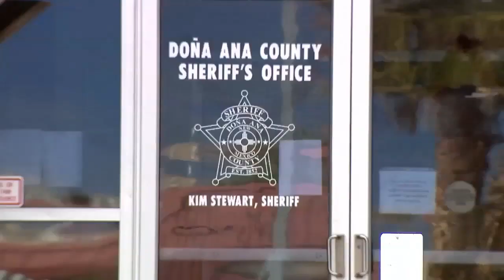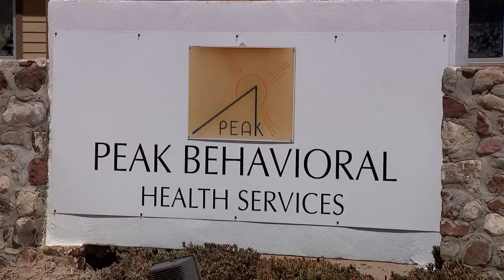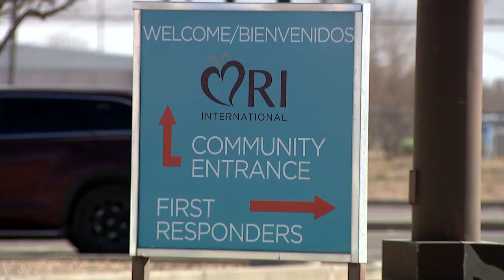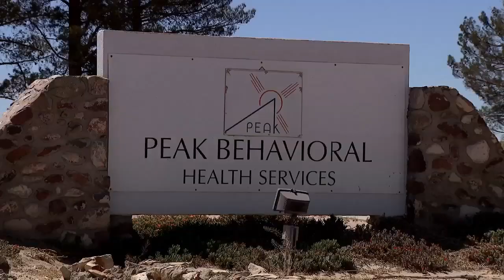Doña Ana County Crisis Triage Center sets new procedures to benefit law enforcement intake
Doña Ana County Crisis Triage center to re-open implementing involuntary stays, impacting law enforcement.

In Doña Ana County, KFOX14 has reported that the Crisis Triage Center, which abruptly closed its doors months ago, has now secured a comeback with local psychiatric hospital PEAK Behavioral Health.